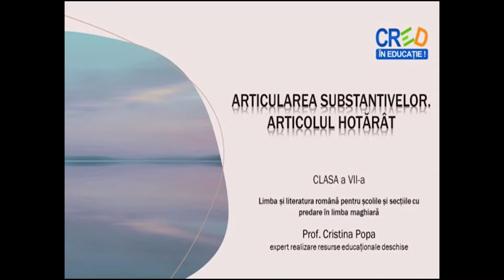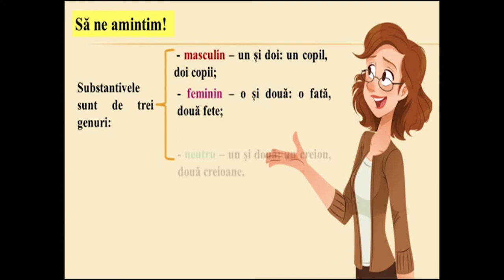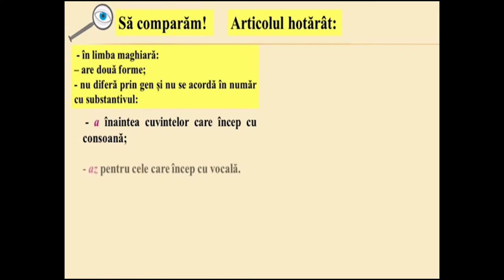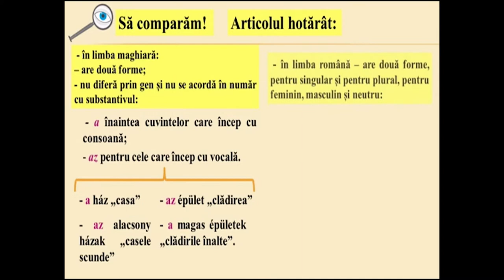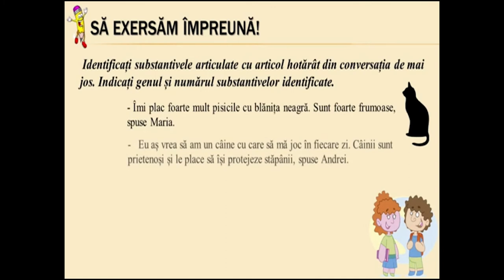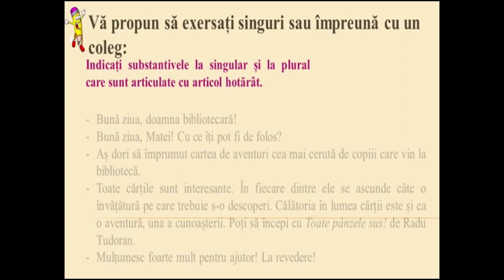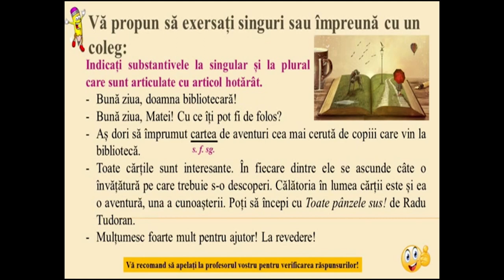Articularea substantivelor Articolul hotărât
Scopul resursei este de a-i face pe elevi să fie capabili să identifice relația dintre genul și numărul substantivelor și articolul hotărât în limba română prin comparația cu limba maghiară maternă.
Resursa își propune să-i ajute pe elevi să-și îmbunătățească rezultatele învățării prin utilizarea conceptelor de gen, număr, articol hotărât.
În urma utilizării acestei resurse, elevii vor înțelege importanța articolului hotărât pentru înțelegerea unui text monologat sau dialogat, atât în limba română, cât și în limba maternă.
Conceptele-cheie pe care elevii trebuie să le utilizeze sunt: substantiv, gen, număr, articol hotărât.